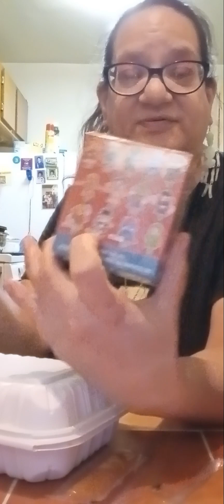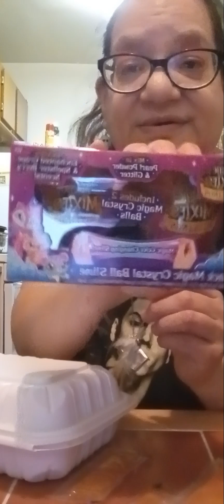Showing The Chinese Foods I Bought For My Family & A Five Below stuff Haul : Mon.Feb.19,2024.